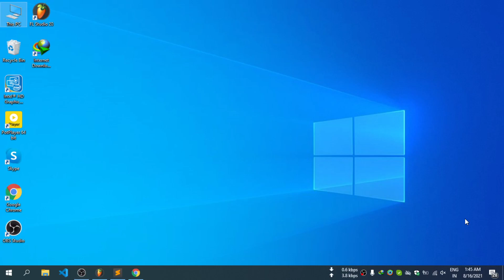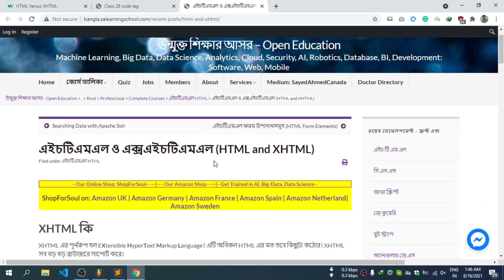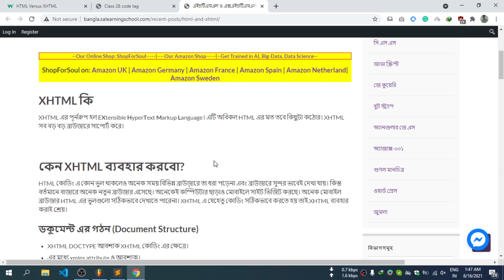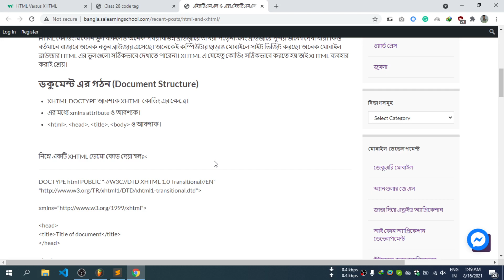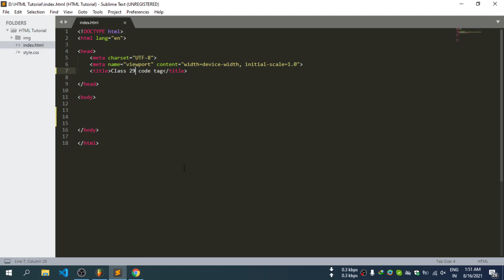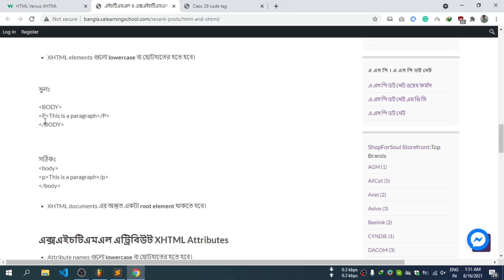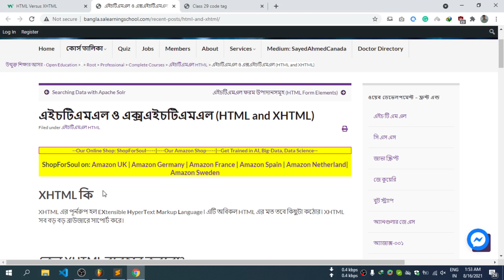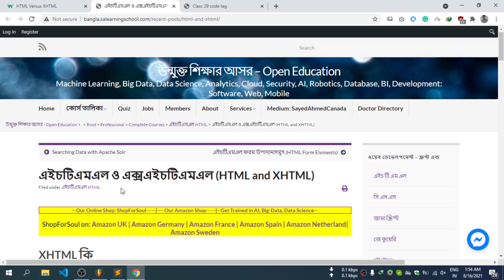29 html bangla tutorial | html5 Bangla Tutorial | HTML vs XHTML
This tutorial are making for our starting learner who want to build their career as a web designer and also web developer. From this course we gonna learn how to start your web designing career. We are trying to teach you the best way html learning .We are also try to discuss all html tag with their real life uses .So guys i hope you can get a better knowledge for building your web design career .From this course we can learn how to work html, how to write html code, how to use html tag each and everything. so guys i hope you enjoyed our videos.

Html tutorial is a educational book on hyper text language.
Well organized and easy to understand Web building tutorials with lots of examples of how to use HTML, CSS, JavaScript, SQL, Python, PHP, Bootstrap, Java.
HTML Tutorial - W3Schools
How do I start HTML coding?
Can a beginner learn HTML?
Is HTML 5 Easy?
What is HTML beginner tutorial?
Is HTML coding?
Can I learn HTML in Mobile?
HTML Tutorial - Tutorialspoint
HTML For Beginners The Easy Way: Start Learning HTML ...
html code example.